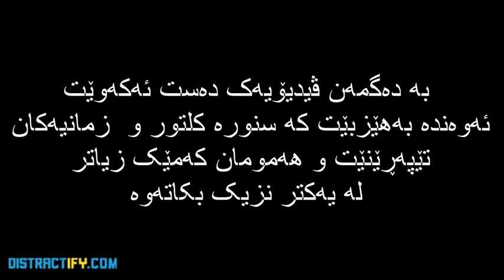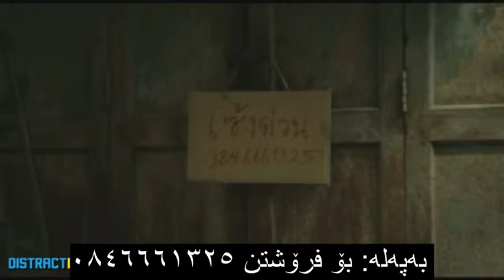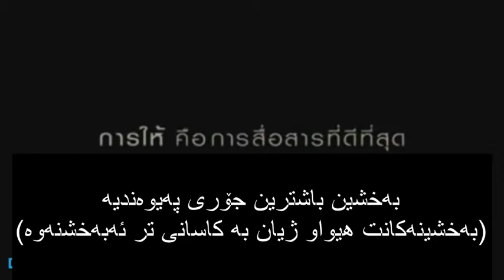giving is the best communication , kurdish subtitle, Darbandikhan Hunar Nasih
when you give something, may you bring back life to somebody.